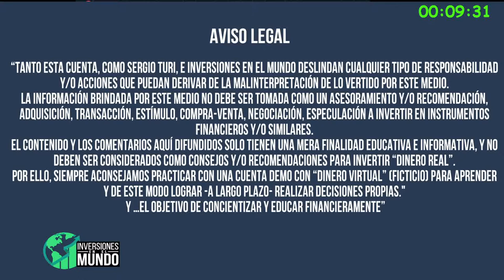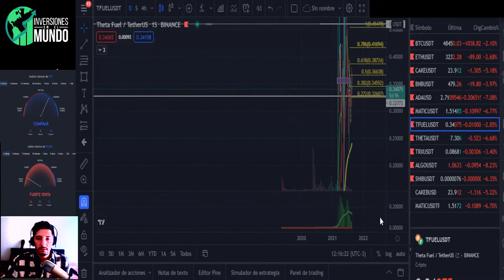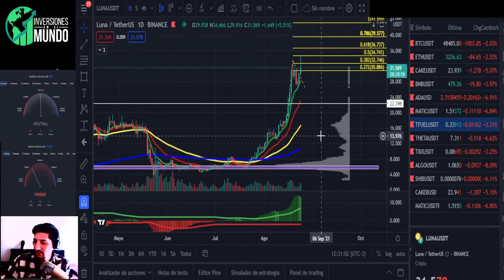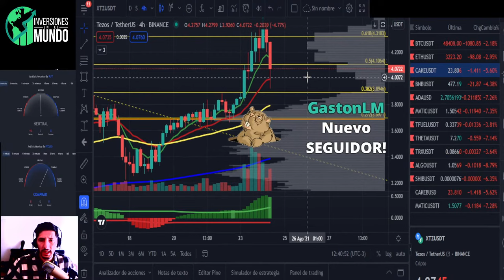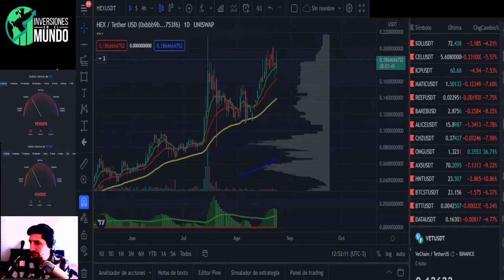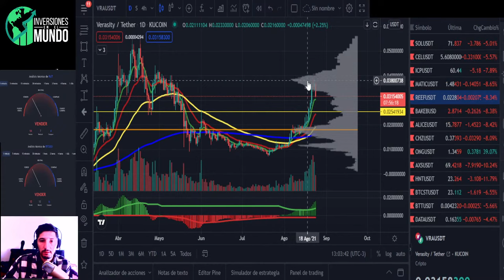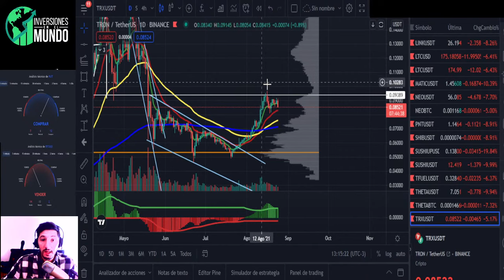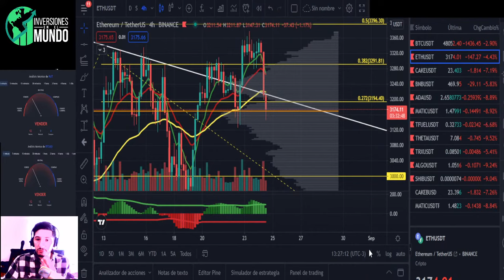🔥Qué pasa con BITCOIN ? ANÁLISIS DE CRIPTOMONEDAS - EN VIVO ! 🔥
🟣 MIRANOS EN TWITCH de lunes a viernes  a las 9:30 Hs y a las 22:00 Hs (ARG) (UTC:-3).